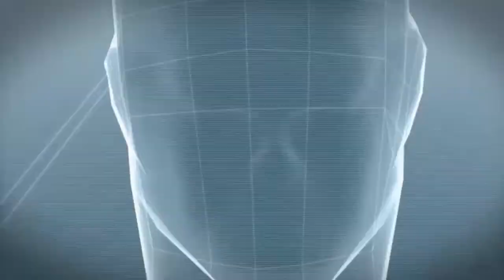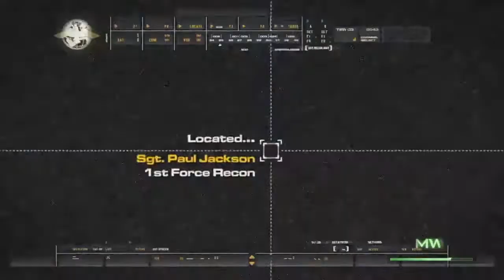Me playing Call Of Duty Modern Warfare Remastered part 1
Here is some codmw.